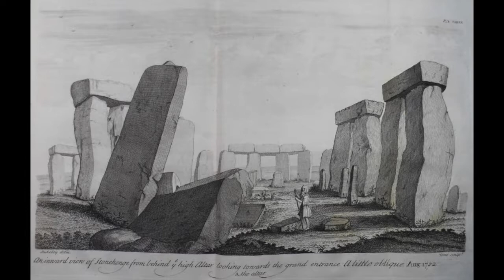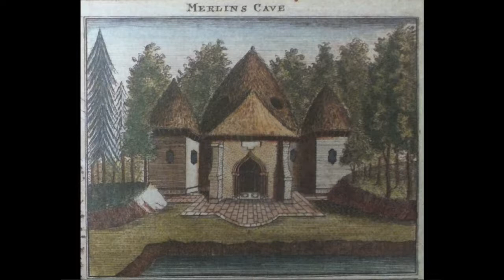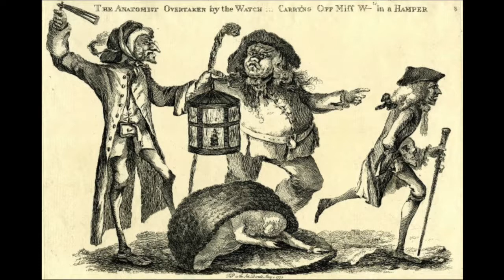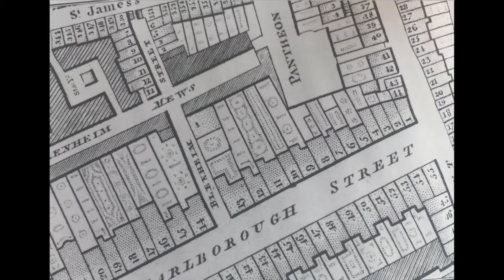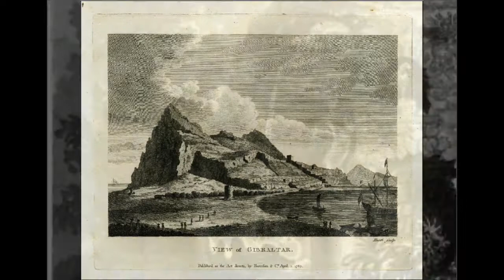Colnaghi Foundation Creatives: Todd Longstaffe-Gowan on Eccentric 18th Century Town Gardeners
Todd Longstaffe-Gowan is a landscape designer whose many credits include the new garden in Chapel Court at Hampton Court Palace, and the redesigned Kensington Palace Gardens. Join him in conversation with Jeremy Howard about London’s eccentric town gardeners of the 18th century, such as William Stukeley, who was fascinated by the Druids, and Joshua Brookes, who kept an eagle tethered to an extraordinary vivarium behind his residence in central London...